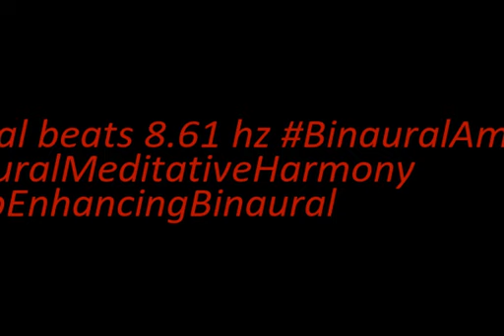binaural beats 8 61hz DarkScreen SleepBinaural FocusMusic